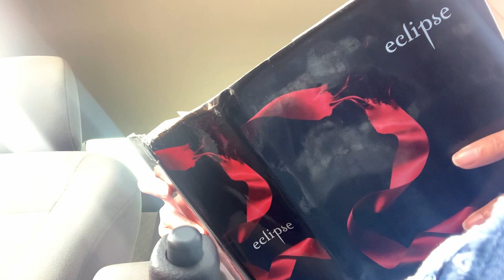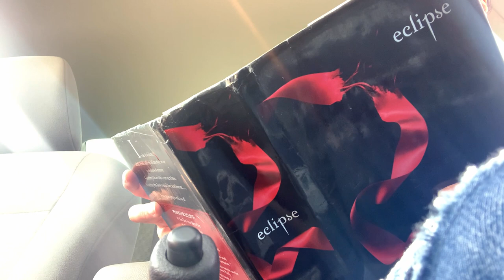Jacob Deserved Better!! | Writing Gone Wrong Eclipse Reading Vlog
Did you enjoy Eclipse when you first read it?